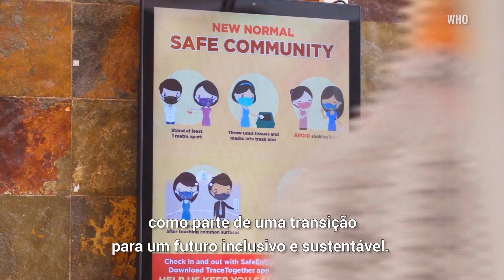Mensagem de Ano Novo do secretário-geral da ONU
O secretário-geral das Nações Unidas, António Guterres, definiu "a construção de uma coligação global em prol da neutralidade de carbono - emissões líquidas zero - até 2050" como a ambição central das Nações Unidas em 2021.

Na sua habitual mensagem de Ano Novo, o secretário-geral afirmou que “todos os governos, cidades, empresas e cidadãos podem desempenhar um papel ativo ”no cumprimento das metas para a neutralidade de carbono.